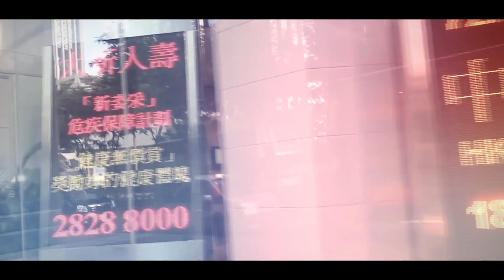Trophées CCI France International 2018 teaser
Lundi 25 juin 2018, vous avez rendez-vous avec les entreprises françaises qui réussissent à l'international !